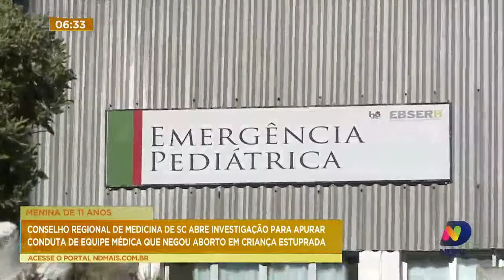Conselho de Medicina de SC abre investigação para apurar conduta de equipe médica que negou aborto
O Conselho Regional de Medicina de Santa Catarina abriu uma investigação para apurar a conduta da equipe médica que negou aborto na menina de onze anos que foi estuprada aqui na Grande Florianópolis.